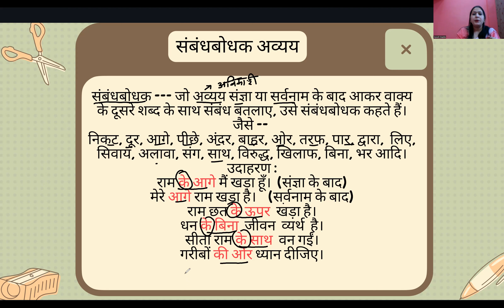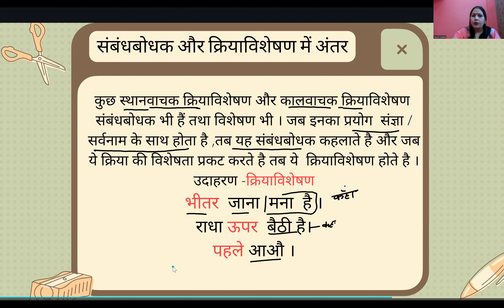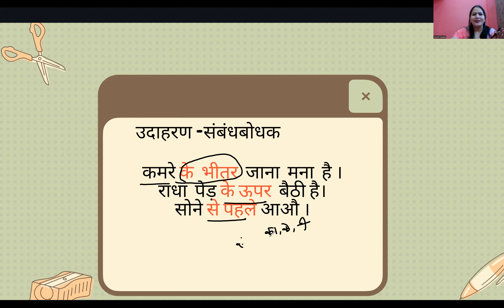Sambandhbodhak Avyay(संबंधबोधक अव्यय)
Learn Hindi With Puspa Why you should learn Hindi With Puspa?
Hindi With Puspa is "The Best" Hindi teaching online platform that helps you to learn complete grammar and literature from class 6th to 10th CBSE board. When you understand the best you score the best.

Instagram • प्रयोग के आधार पर शब्द के भेद#-Avikari Kriya Visheshan,kalvachak kriya visheshan,
#1.कालवाचक क्रियाविशेषण
#2. स्थानवाचक क्रियाविशेषण
#3. परिमाणवाचक क्रियाविशेषण
#4. रीतिवाचक क्रियाविशेषण
अविकारी शब्द#Kalwachak Kriya Visheshan #,Sthanwachak Kriya Visheshan,
#,Shabd vichar,Vyakaran ke ang,Shabd ki pribhasha,Shabd vichar ka vargikaran,Arth ke adhar par shabd ke bhed#,Rachna ke aadhar par shabd ke bhed,Prayog ke adhar par shabd ke bhed#,Uttpati ke adhar par shabd ke bhed,

For **Live** 121 online class contact on this number - 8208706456